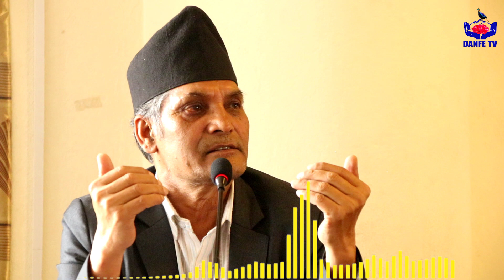अाेली कमरेड देशलाई पशुपतिनाथकाे भराेसामा नछाेडनुस, चाडै समिक्षा गर्नुस | Sadhya Bahadur Bhandari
Guest  : Sadhya Bahadur Bhandari, Leader NCP (NCP)
Host  : Dhurba Giri